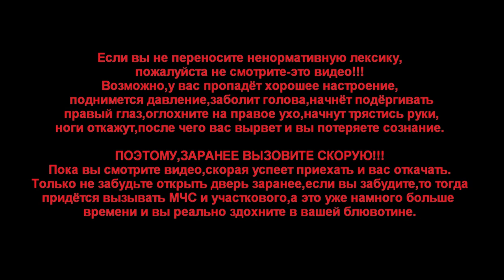IL-2 Battle of Stalingrad "Охота над Сталинградом." (MK.Mr.X)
Просто охота,с хорошим обзором и стрельбой.